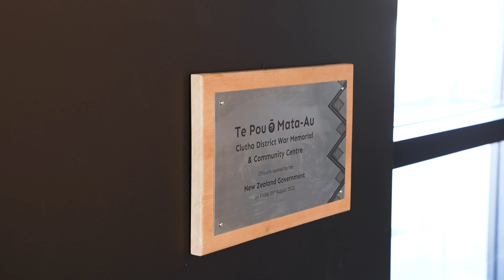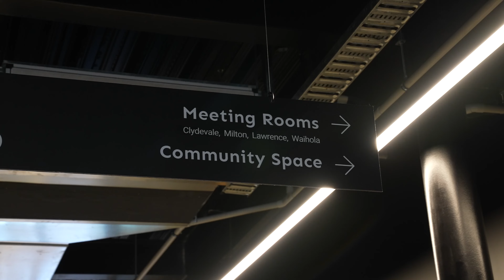TPŌMA Opening Ceremony 25/08/2023 Full width video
A huge thank you to our project partners, community and sponsors who joined us to celebrate the formal opening of our amazing new and to you our community who joined us to look through the building! We appreciate the collective mahi and support of everyone to get this completed for our Clutha District community. We can't wait to get this opened to you in September. communityowned communityledproject #$23million project